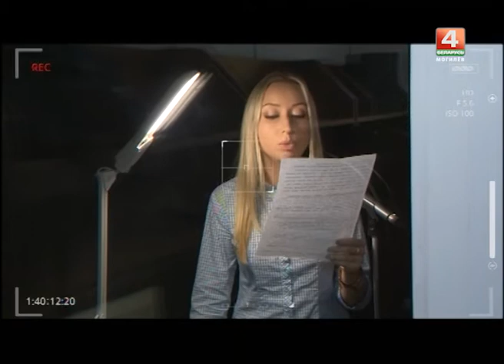БТ4 Могилев 1 год: Молчаливый Боб, звукорежиссеры, главный режиссер и главный редактор